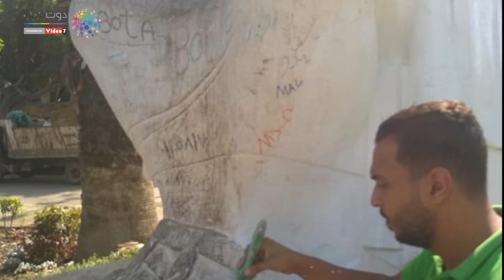الفلاحة المصرية خلف الستائر فى انتظار العودة بعد التشويه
بعد تم تشويه تمثال الفلاحة المصرية، للفنان والمثال المصرى العالمى فتحى محمود